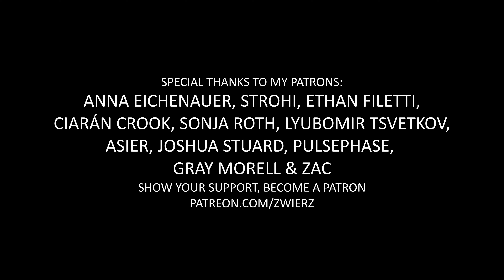when my time comes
Another home studio update.